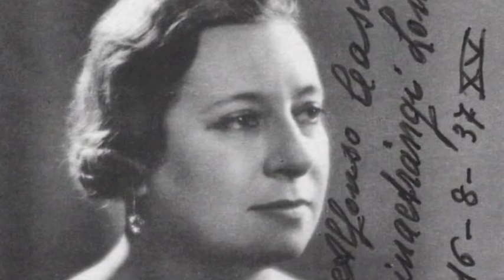Leyla Gencer talks about her studies with Giannina Arangi-Lombardi